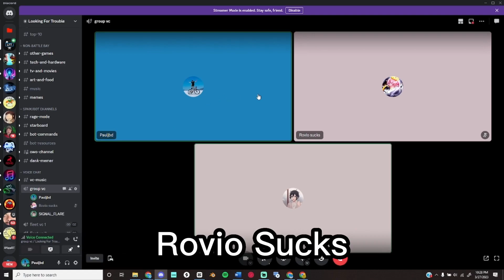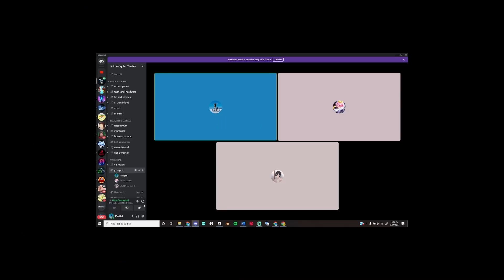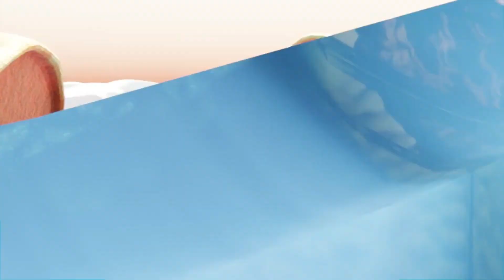Capture The Flag [VC Fleet with SIGNAL FLARE]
Capture the Flag is back and we couldn't miss it

Credit: Bubu - LFT 3D Render